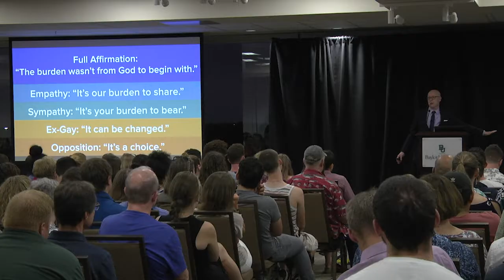Christian LGBT Activist Justin Lee speaks to Baylor students and Waco community